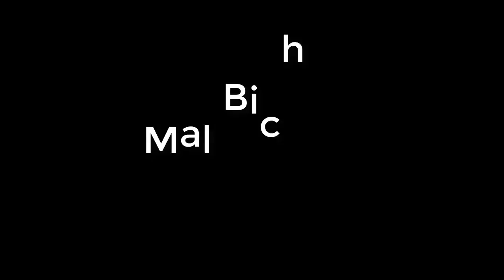🛵Rodando Ando...🛵Tapalpa 😎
Que buena rodada! de lo mejor esta ruta, increíbles paisajes, en verdad una excelente aventura, próxima parada Mazamitla